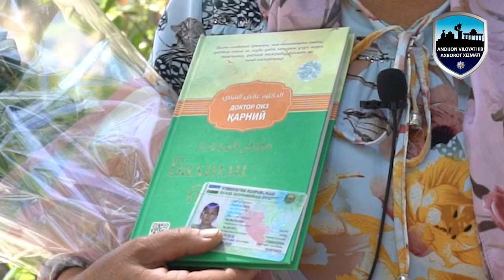IIB rahbariyati tomonidan Jalaquduq tumanining Oyim qishlog‘ida sayyor qabul o‘tkazildi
Andijon viloyati IIB rahbariyati tomonidan Jalaquduq tumanining Oyim qishlog‘ida sayyor qabul o‘tkazildi